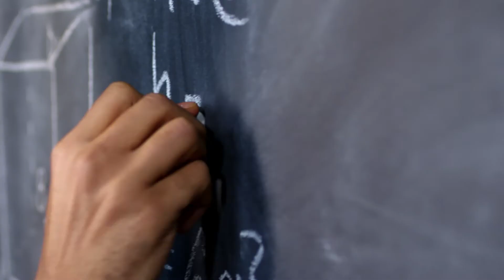Málaga Educa desde Casa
Un programa gratuito y online para facilitar el salto a la educación digital a profesores, estudiantes y familias